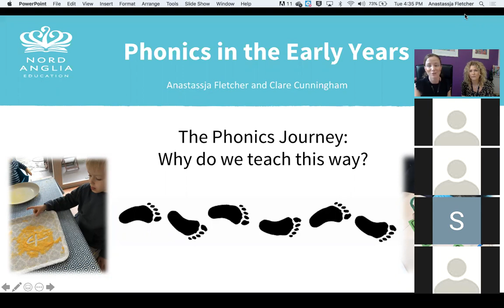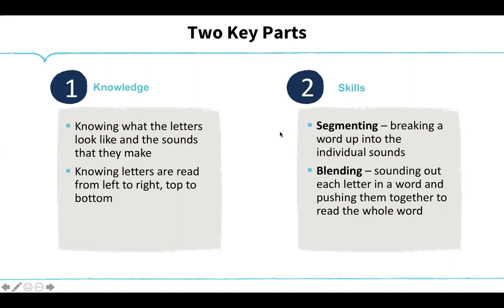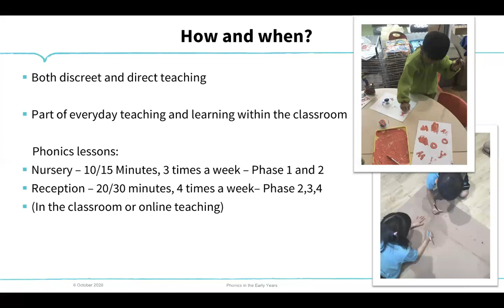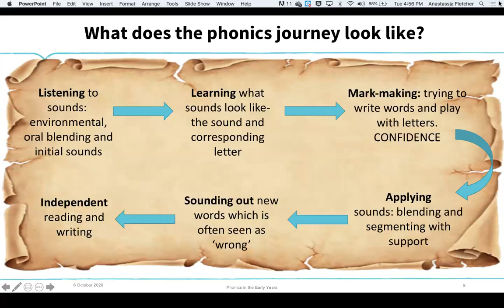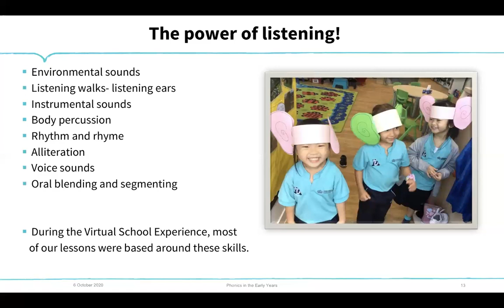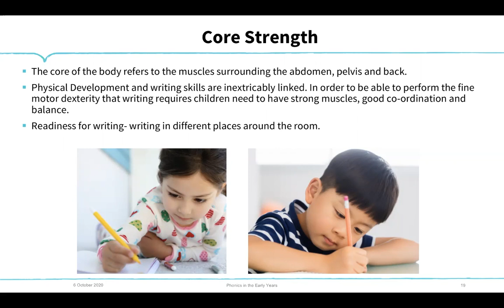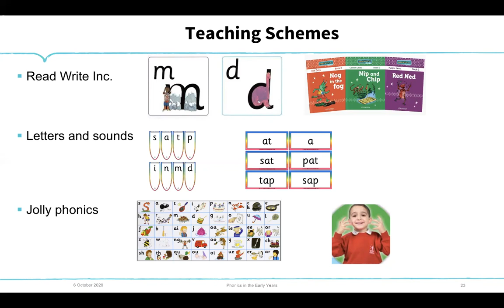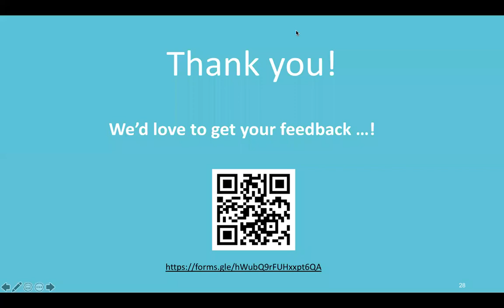The Phonics Journey- Why Do We Teach This Way? (Phonics Webinar Series #1)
This webinar is the first in a 5 part series focusing on practical strategies for teaching phonics to young children.